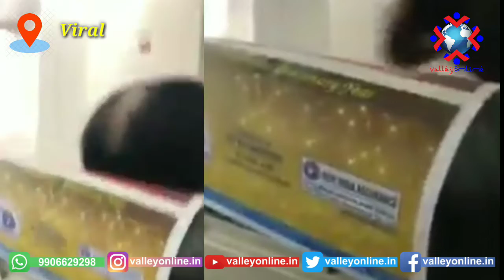Passengers of SpiceJet airlines argues with BJP MP Pragya Singh Thakur, BJP MP lodged complaint agai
Video: Passengers of SpiceJet airlines argues with BJP MP Pragya Singh Thakur, BJP MP lodged complaint against airlines